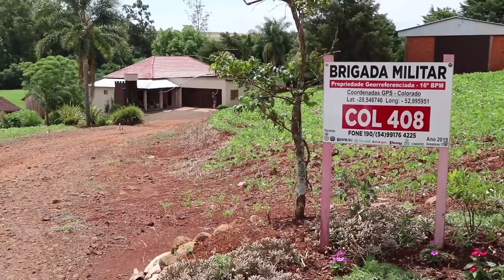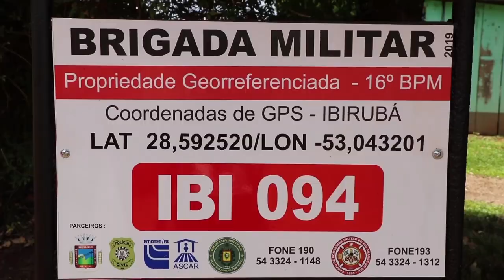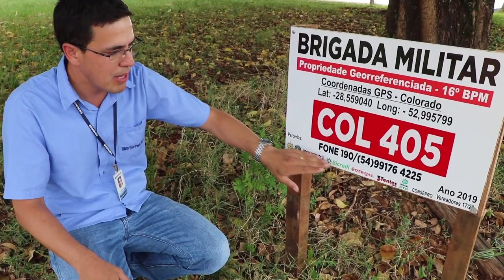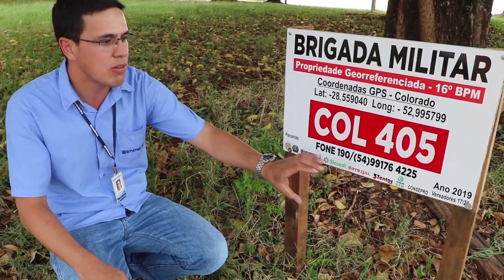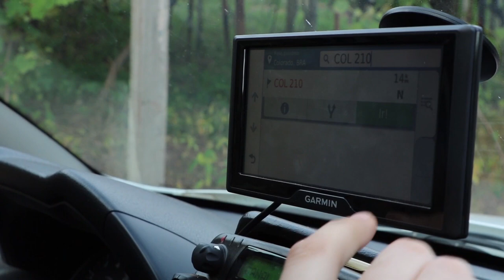Rio Grande Rural #1098 29/12/19 1º bloco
- Propriedade segura: projeto inédito no Noroeste do Estado faz a polícia chegar mais rápido na casa dos agricultores

Programa #1098